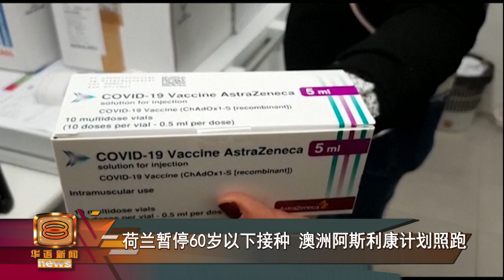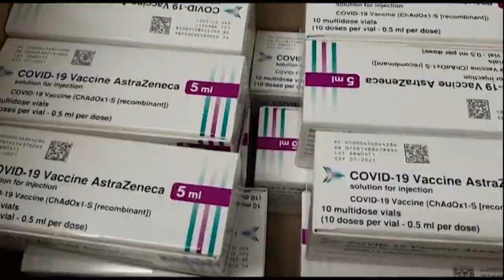【7人接种阿斯利康后亡 英专家认为属少数个案】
尽管世界卫生组织认证阿斯利康疫苗安全有效，但全球各国还是不断出现接种疫苗者出现血栓而死的案例。在英国，当地政府至今已经为国人接种了1千810万剂的阿斯利康疫苗，当中就出现了30宗疑似接种疫苗后引发血栓病例，很不幸的有7人死亡。